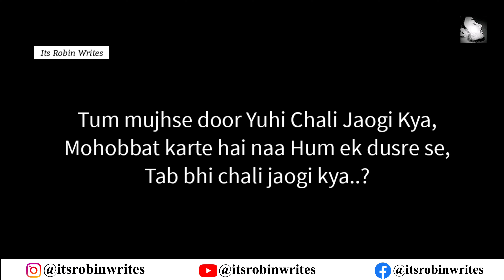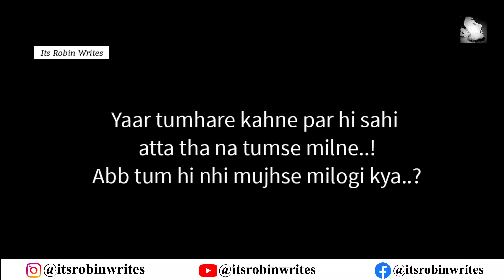Long Distance Relationship ❤️ - Tum Mujhse Door yuhi Chali Jaogi Kya..? | Hindi Sad Poetry | IRW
Tum Mujhse Door Yuhi Chali Jaogi Kya..?
Tum Yun Hi Chali Jaogi Kya,
Mohobbat karte hai na Hum ek dusre se,
Tab bhi chali jaogi kya..?

Tum woh Apni Har Chotti badi baat
Abb Mujhse Nhi kahogi kya,
Ao Na Ho Jaye phir se ek Mitti si ek nok jhok,
Kya tum Ab tum mujhse nhi ladogi kya..?
Mujhe malum hai bhaut zidi ho tum
Apna dard bhi kahin bayan nhi karogi,
Toh batao na Yaar toh karogi kya..?
Woh tumhari nadaniya per mere lambe Se lecture
abb nahin sunogi kya..?
Main Har Baat ki tarah mahinon
baad aunga Shahar Apne
Par abb Tum Mera wha intezar
nahin karogi kya..?
Abb jab kabhi main akar bhi
jo nhi mil paunga tumse
Toh woh phale ki tarah takrar
Tum nhi karogi kya..?
Yaar tumhare kahne par hi sahi
atta tha na tumse milne..!
Abb tum hi nhi mujhse milogi kya..?
Janta hu bhaut takleef hoti hai
Iss judayi se dar bhi lagta hai,
Mujhe ehsaas hai lekin
Mujhe takleef main dekhkar
tumhe takleef nhi hoti hogi kya..?
Meri tarah sabke hote hue bhi
Tum akeli nhi hoti hogi kya..?
Jiss tarah main rota hu raaton main
Batao na
tum aasuon se apne takiye ko
nhi bhigoti hogi kya..?
Mein janta hu lekin tumhi batao tumko takleef nhi hoti hogi kya..?

Maine kaha tha na har chize ke hisse honge,
Toh tumhe kya socha
iss judayi ki tapish main bas
tum akele hi jali jaogi kya..?
Bolo na
tum mujhse door yhuhi chalo jaogi kya..?

Written & Spoken by :

Robin Singh

Always Need Your Support